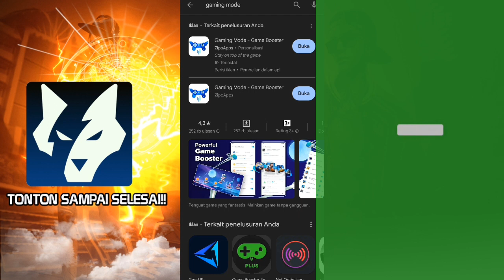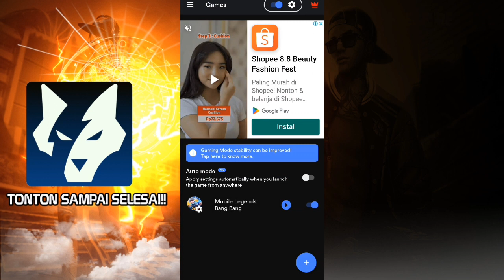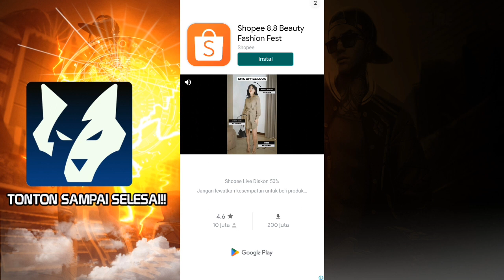HP KENTANG BEBAS LAG🔥🥔 CUMA 2 MENIT RUGI GAK NONTON !!!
CONFIG APA APK ? KOMENNN GUYS!